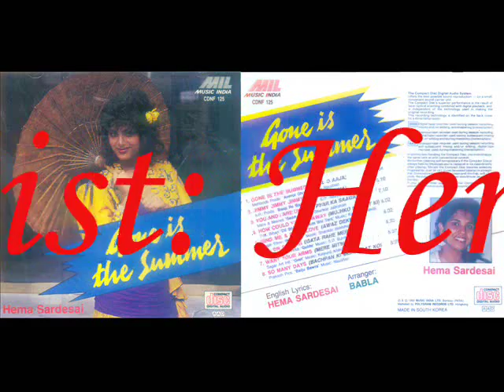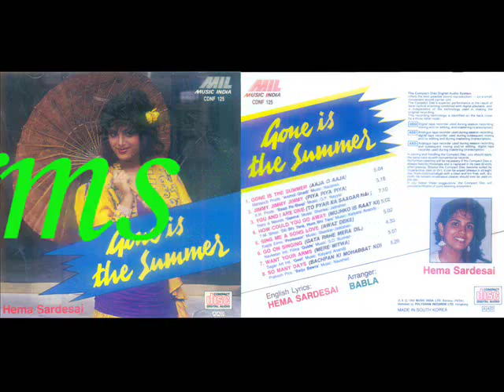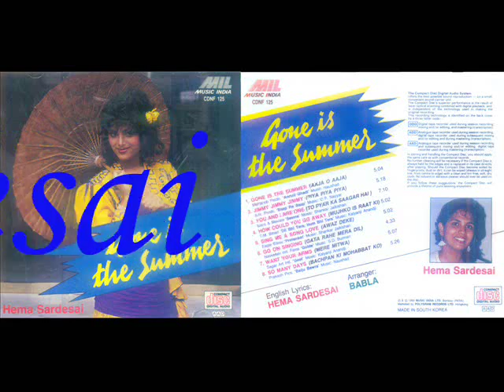Hema Sardesai - Want your arms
Songs of the album 'Gone is the summer' of Hema Sardesai, which was released somewhere around 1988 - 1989